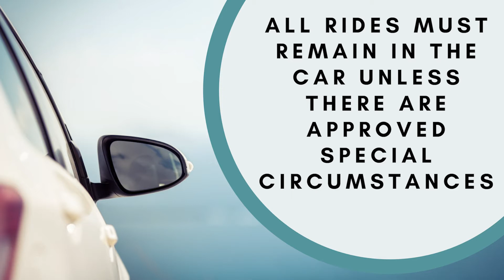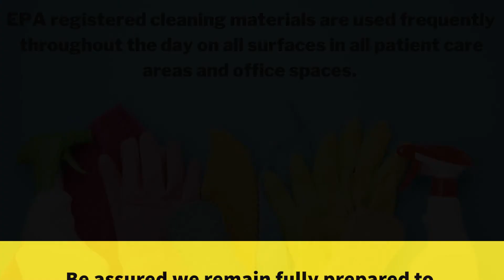COVID 19: Precautions and Screening Information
As medical professionals at MDTEC, we are trained to place the well-being and safety of our patients above all else, and that commitment to your health and safety is central to every decision made during this challenging time.